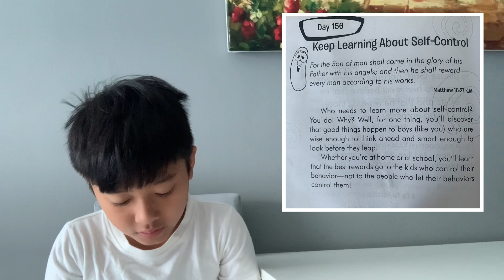DAY 156: Keep Learning About Self-Control - Matthew 16:27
For the Son of man shall Come in the glory of his Father with his angels; and then he shall reward every man according to his works. - Matthew 16:27